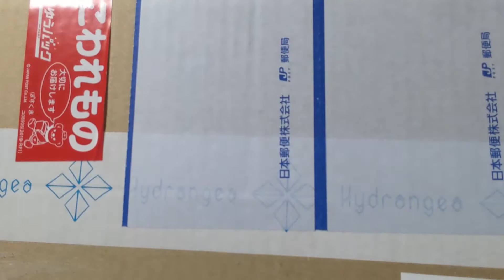ハオルシア開封動画＆まわってるところ【hydrangea】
今後、直販以外のショップでも少数ですが出るそうなので買いたい人は正座待機を
スピンギアのLINEアカウントは登録しておいたほうがいいと第二次パノラマ事変で学びました。